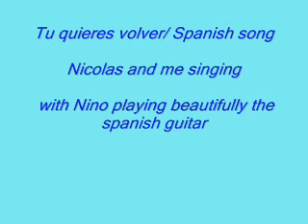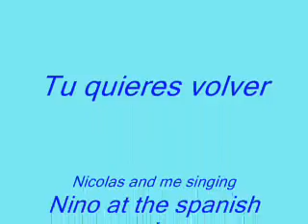Tu quieres volver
I think maybe this is a better upload. Myself singing this beautiful song.